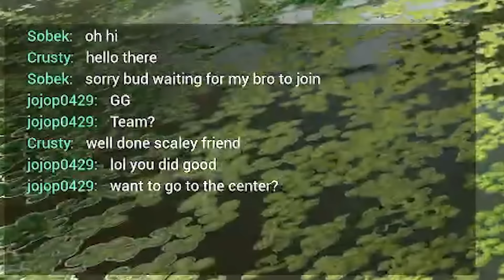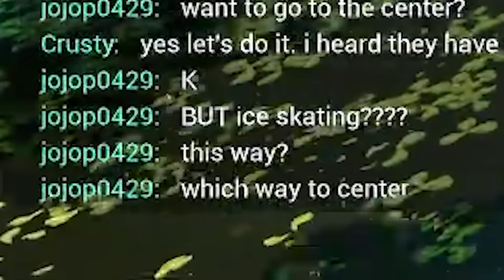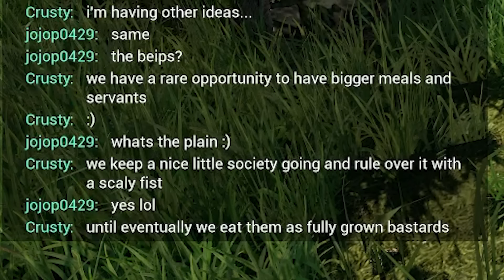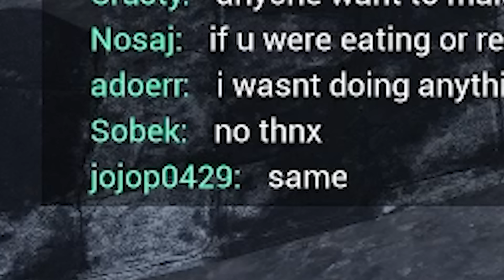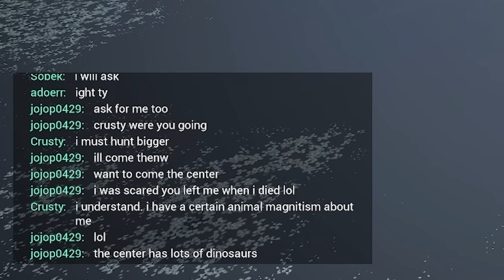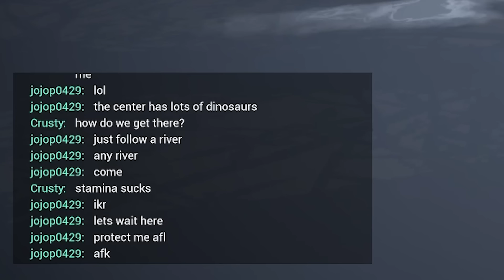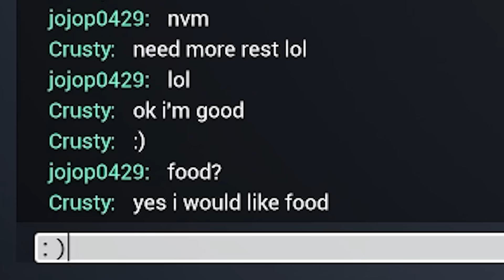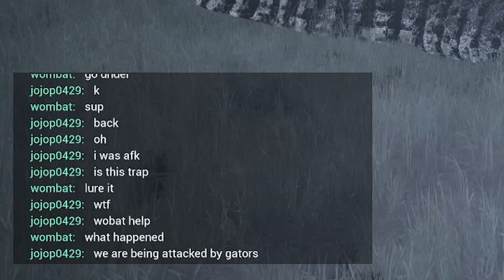I spent the day as a crocodile...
I played The Isle Evrima, an awesome dinosaur survival game. I became a GIANT crocodile called a Deinosuchus in the Isle, made friends but it all ended in tragedy...